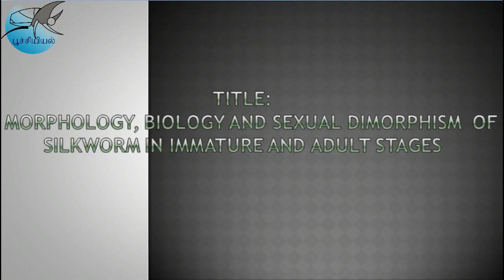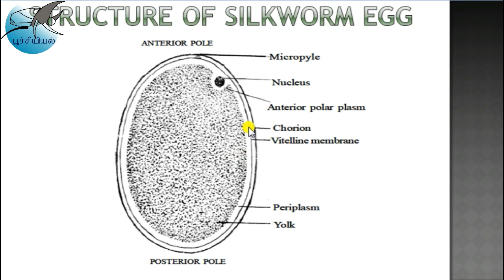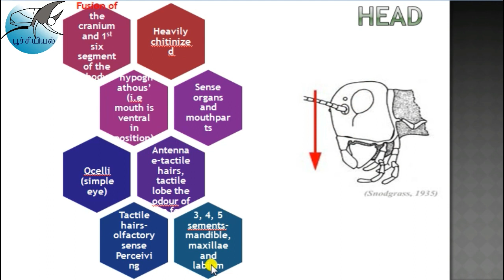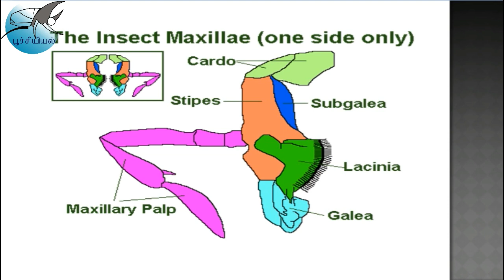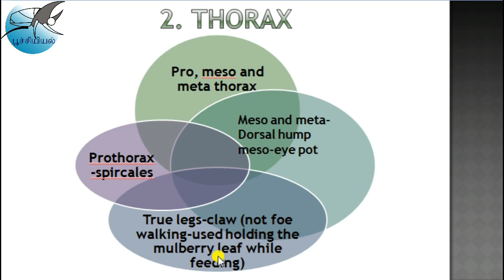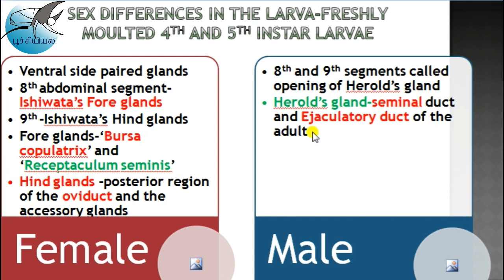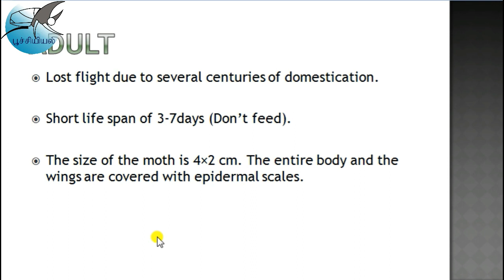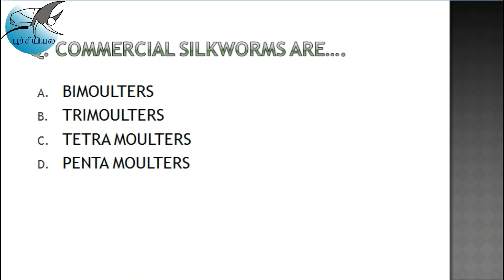Morphology of silkworm| Sexual dimorphism in immature and adult stages| Entomology class|Tamil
Silkworm Morphology, Ishiwata glands, Herold's gland, sexual dimorphism in immature and adult stages, Agricultural Entomology, Applied entomology, Beneficial insects, Sericulture...